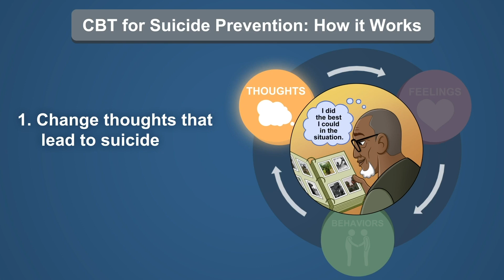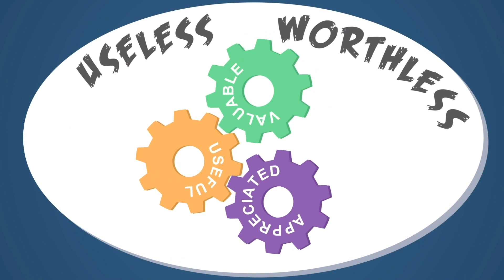Jake's Experience in Cognitive Behavioral Therapy for Suicide Prevention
After returning from Afghanistan, Jake struggles with loss and feelings of hopelessness, worthlessness, and lack of meaning in his life. Just as things are at their darkest, he learns about a proven treatment for suicide prevention -- Cognitive Behavioral Therapy (CBT) for Suicide Prevention -- from an old Navy buddy who once experienced similar symptoms. See Jake's experience going through CBT for Suicide Prevention and the impact it has on his life. To learn more visit the Treatment Works for Vets